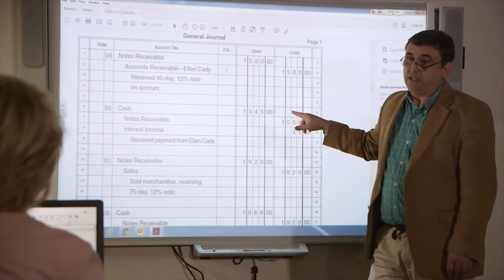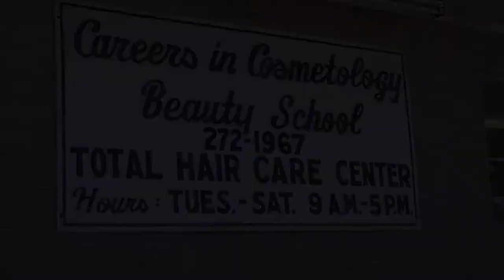East Laurens High School Drama Club